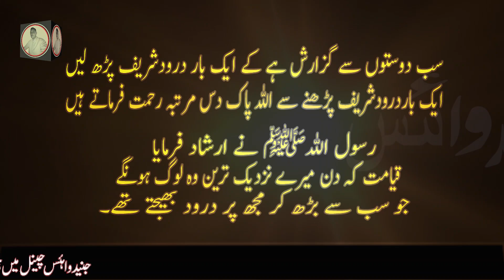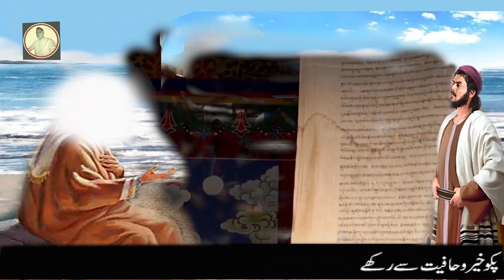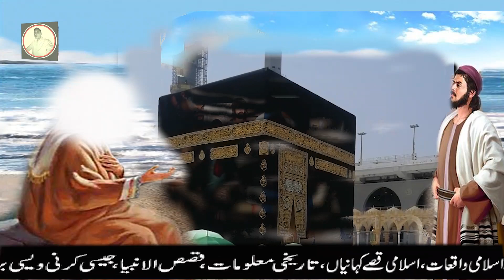Hazrat Khizar Aleh Salam Ka Waqia | حضرت خضرعلیہ سلام اورشاذون فرشتہ | Junaid Voice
This is the story of Hazrat Khidr (as) and the Shazoon angel. A man sold Hazrat Khidr (as) in the bazaar and the buyer man took him to his house and put him to work. How did Allah Almighty accept your repentance?

                               اللہ کے نام سے شروع جو نہایت مہربان ، رحمت والاہے ۔

This Is My Own Channel This is My official YouTube channel of Junaid Voice. Junaid is voice over artist from Azad Kashmir and uploads videos of real events,Islamic information Sabaq Amoz Kahaniyan Urdu Stories Hindi Stories existing mysterious and bizarre events for viewers.

All information is Collected from Various Urdu books including Islamic information,Islamic stories, instructive stories, Urdu stories and much more. We can provide you the name of the book.